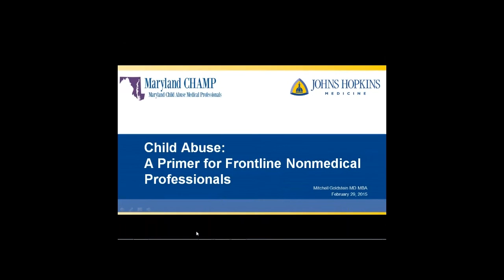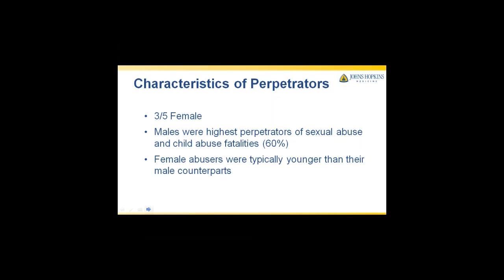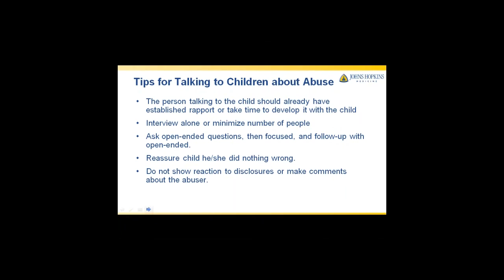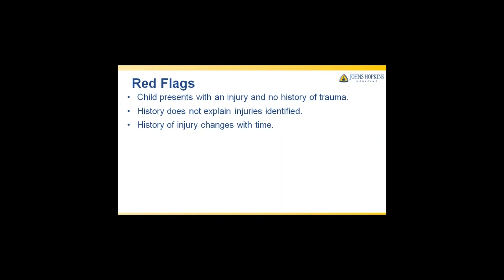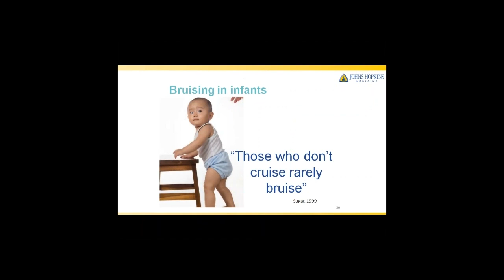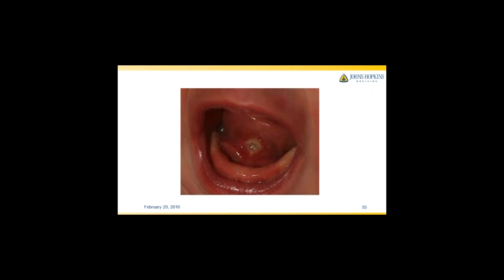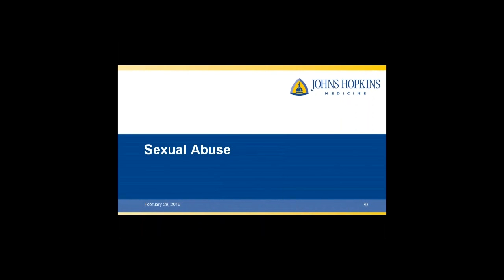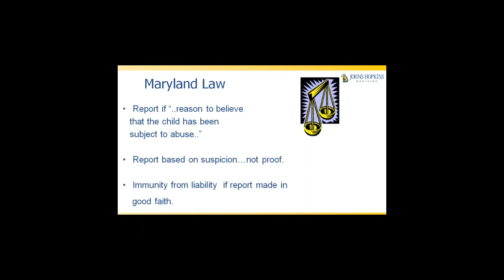2016-02-29 12.31 Protecting Our Children